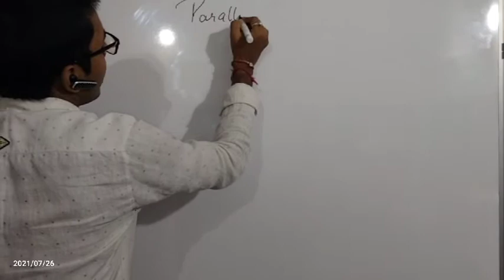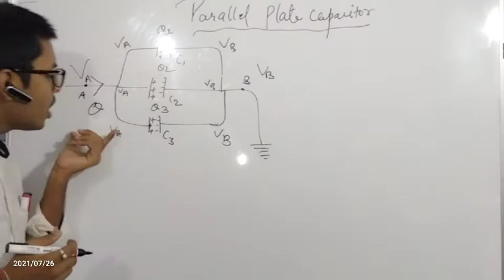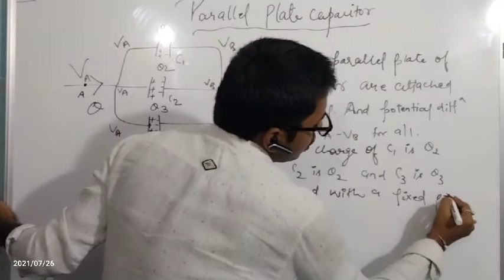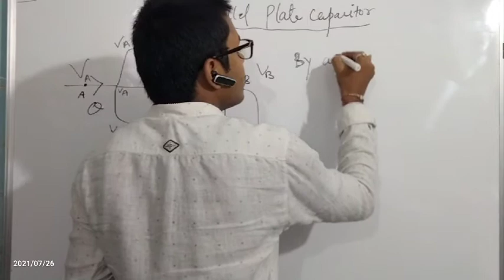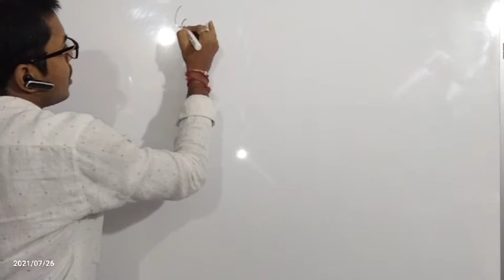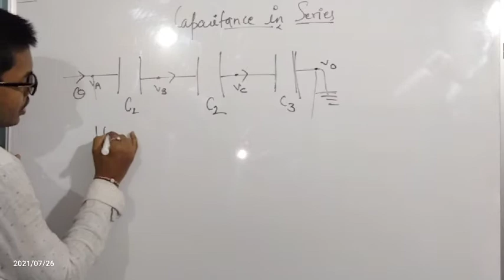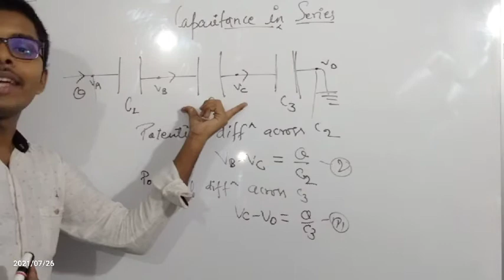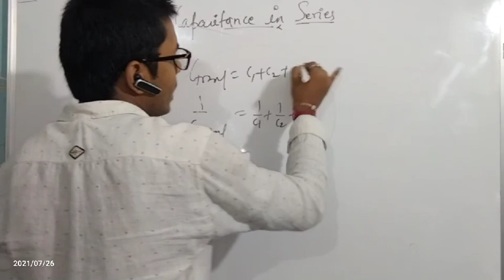CAPACITOR(4) seriesparrallelcombination capacitor physicsloveraman physics ncert VCHSS MPBOARD CBSE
🤵ABOUT

✌️99 PERCENTILE JEEMAIN2021✌️

✅NOW-PHYSICS HOD🤵 IN VIJAY CONVENT HR SEC SCHOOL✅Satna, Amarpatan, Ramnagar

*✍️10th class*🏫From VIJAY CONVENT HR SEC SCHOOL SATNA with 98.5%per.and

TOP 10 OVERALL RANK IN M.P. STATE#
🏆🥇And TOP–1 IN ENGLISH MEDIUM

*✍️12th class from VIJAY CONVENT HR SEC SCHOOL with 98% in PC

😇DREAMS BIG😇

WELCOME DREAM LOVER!!

PLEASE LOVE and CARE YOUR
💕💕SAPNE💕💕✨

🙏EDUCATING FOR CREATING YOUR EXISTENCE 🙏

💕💕BY THE LOVER,FOR THE LOVER

💕 Want Students to call bhaiya💕

Hello LOVER this channel is for all board students,jee,neet upsc asprint I try to provide top concept by which only students can get 95+ inBOARD EXAM🏆

**AIM*🔥To make u LOVE 🧡🧡and FEEL PCM

Wanted to fulfill dreams of PARENTS firstly and then wanted to live for own dream🤵

.Here I will share some motivational content which help u in all field.of LIFE

 If u really wanted to love 💕💕PCM./FACTS and Thought which would change your life,

JOIN HERE LOVERS💕💕💕💞💕